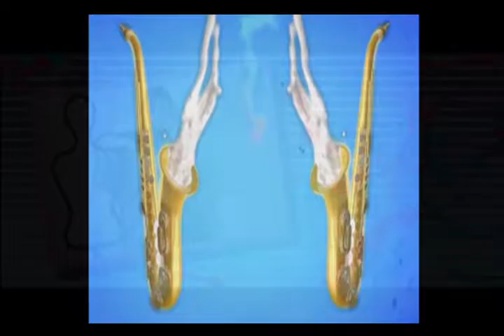remasterizando 13 julio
dos traks